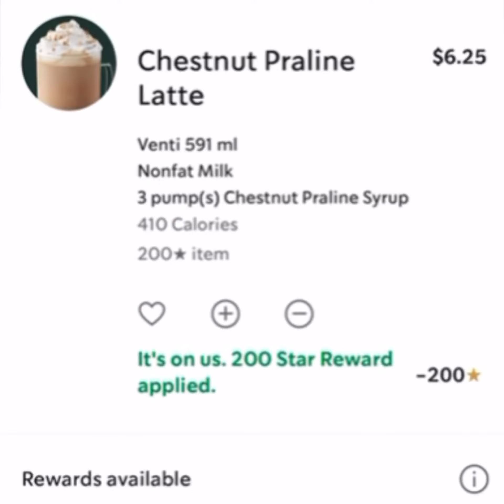"No Spend November Challenge Day 6"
Here we go again! The tracker you see is a free printable on my website.

For years I’ve been showing how I do this using a $150/ week grocery budget, but inflation is real and so is the hunger of my 2 teenage boys so the last couple months my average has been $170/week. If you are new here you’ll find recipes, grocery saving tips, weekly sales, household maintenance inspo, and since Simple Frugal Basic is my full time job I also do some sponsored content and affiliate marketing when it aligns.

I’ve shared many No Spend Months over the years with you and I’m so excited to start another! My hubby just started a new job on Monday after 6 months of looking for a good fit for our family- so I’m eager to save all I can to stick to our budget goals after being on a reduced income for so long.

I hope you have fun watching our adventures this month!

Jesi 🖤